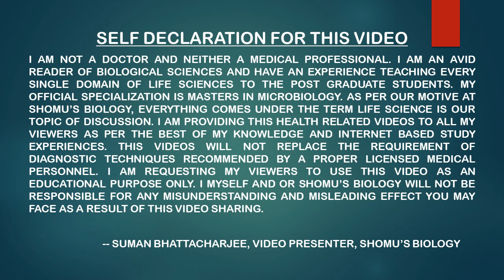Metronidazole 400 mg | Metronidazole side effects | Metronidazole tablet used for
Metronidazole 400 mg | Metronidazole side effects | Metronidazole tablet used for - This lecture explains Metronidazole 400 mg | Metronidazole side effects | Metronidazole tablet used for.
Metronidazole tablets can be used for various purposes like treating UTIs, yeast infections, and other vaginal infections. In this video, we will discuss the side effects of metronidazole and the dosage given to patients. We will also give a tablet description in Hindi.